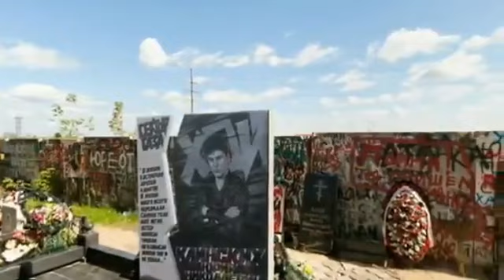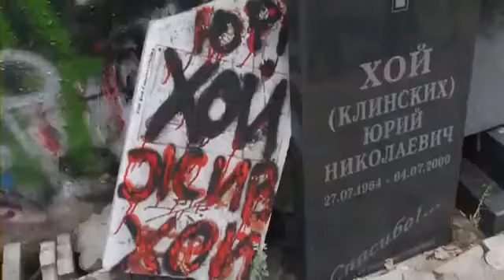Сектор газа - Моя смерть